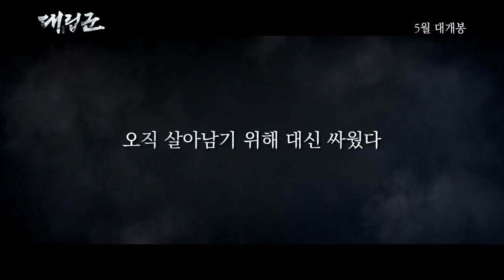[대립군] 신병주 교수의 역사 코멘터리 영상 (2017.05.31)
[대립군]
감독: 정윤철
출연: 이정재, 여진구, 김무열, 이솜, 박원상, 배수빈
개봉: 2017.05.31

임진왜란 당시 ‘파천’(播遷)한 아버지 선조를 대신해 세자로 책봉되어 ‘분조’(分朝)를 이끌게 된 ‘광해’와 생계를 위해 군역을 대신 치르던 ‘대립군’(代立軍)의 이야기를 다룬 영화.

*대립군(代立軍): 생계를 유지하기 위해 돈을 받고 다른 사람의 군역을 대신 해주는 사람
*파천(播遷): 임금이 도성을 떠나 다른 곳으로 피란하던 일
*분조(分朝): 임진왜란 당시 임시로 세운 조정